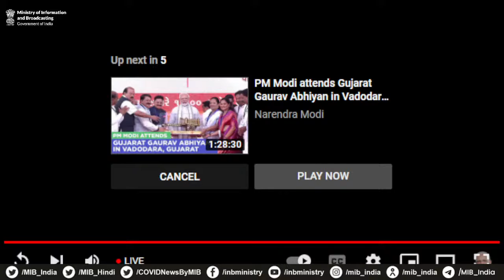PM Modi attends a programme at Dr. B R Ambedkar School of Economics in Bengaluru